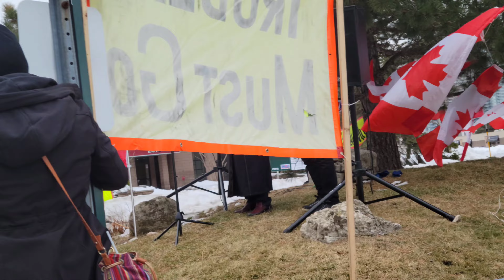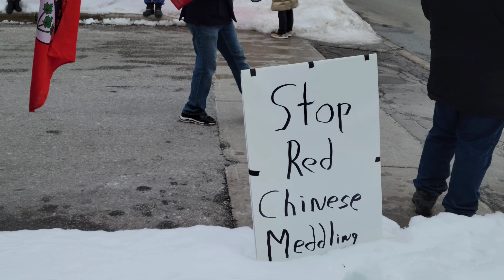Mar 6 Toronto (Han Dong Must go?) Shelby's looking for accountability